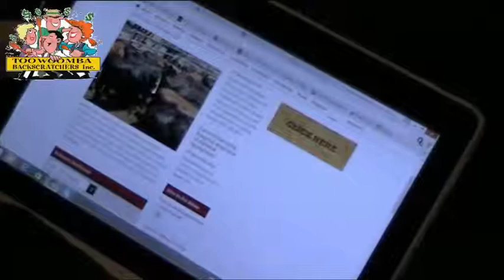James Nason: Conversations with the Backscratchers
From Journo to computer geek, running new Hi tech media company right here in Toowoomba. James Nason speaks to the Backscratchers